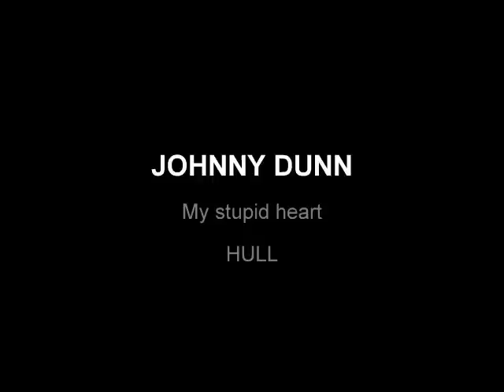JOHNNY DUNN - My stupid heart - HULL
What a monster! i love this track!